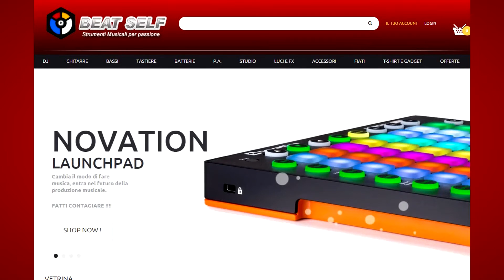M-Audio M-Track MKII Unboxing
M-Audio M-Track MKII Unboxing Italia